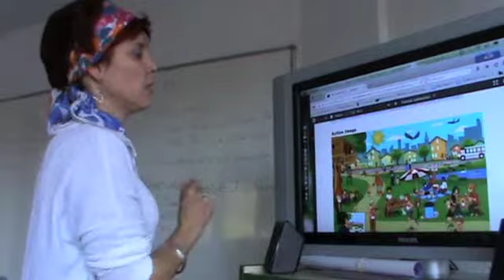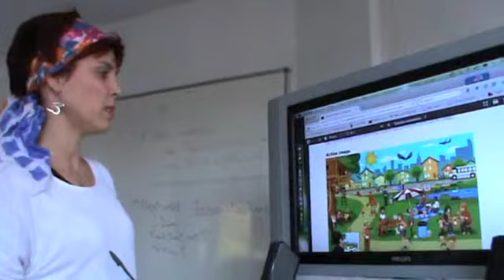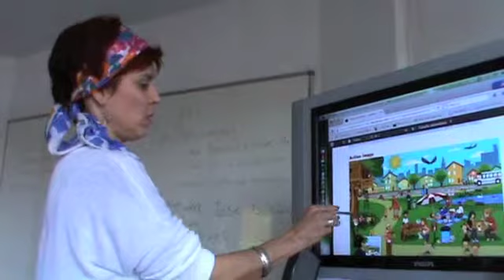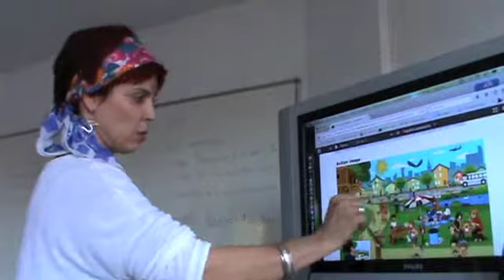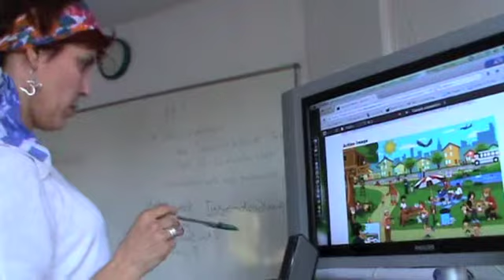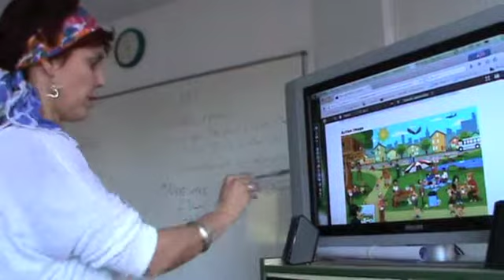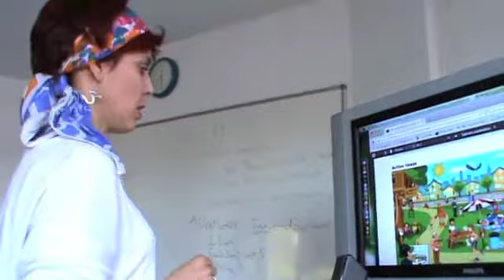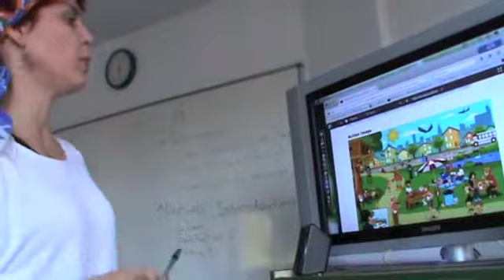Describing a Picture - A park, by Vannexa (NB1)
Vannexa, an Elementary student, describes a picture of a park.